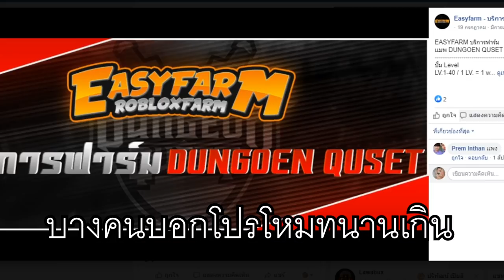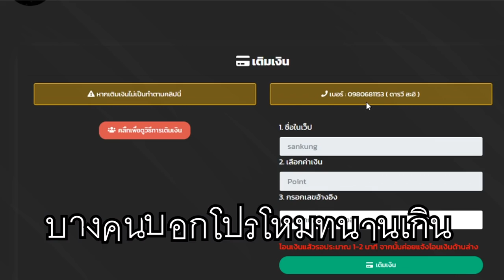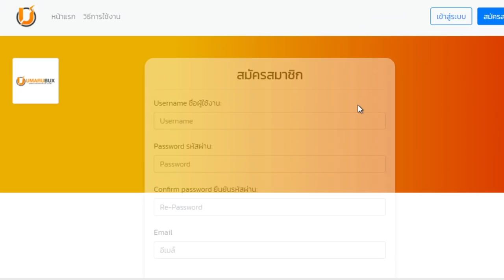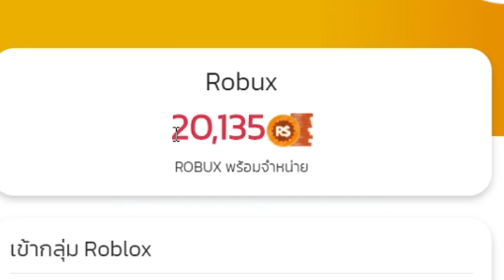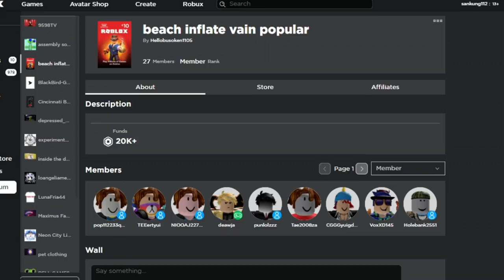Blox Fruits ผลสั่นสะเทือน ยังโกงอยู่ไหม!!